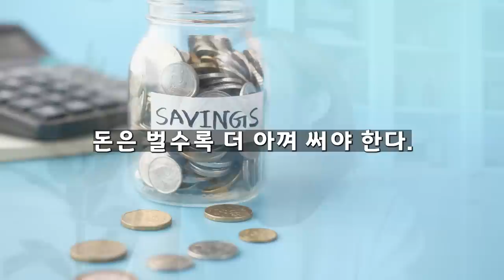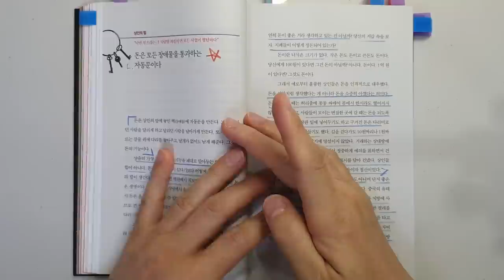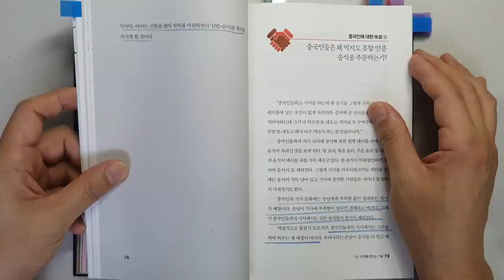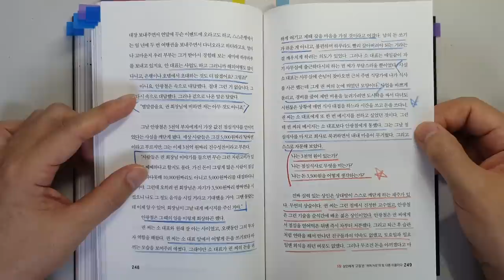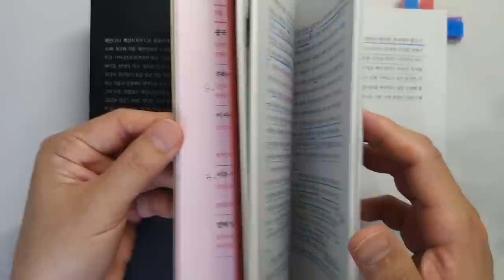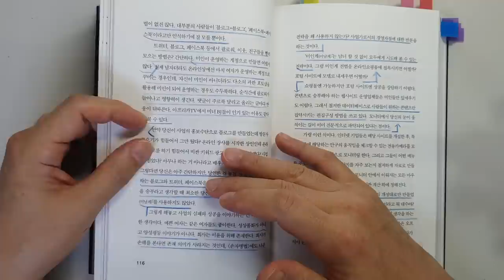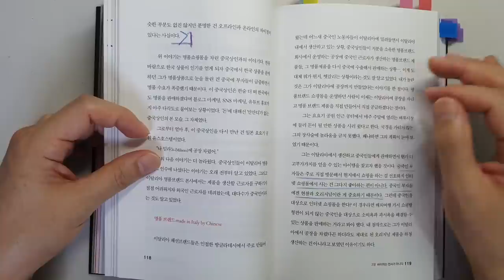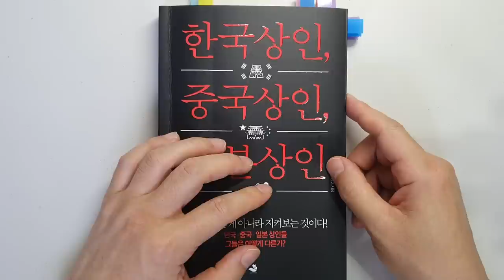부자는 알지만 가난한 사람은 모르는 돈의 비밀로 돈 벌어 부자되는데 왜 안해요? 돈|성공|재테크 @세상의 모든 책들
'한국상인, 중국상인, 일본상인'|지은이 이영호|출판사 스노우폭스북스

반갑습니다.
이번 시간에는 '이영호' 님이 지은 '한국상인, 중국상인, 일본상인'의 리뷰입니다.

 이 책은 저자가 패션CEO로 활동하며 중국과 일본을 비롯해 20여 개국에 의류,패션잡화를 수출하며 겪은 재미있고, 교훈적인 에피소드로 가득합니다.

이익에는 토끼처럼 빠르고 자신의 유리한 위치를 차지하기 위해 여유를 부리는 중국상인!
꼼꼼하게 일 처리를 하고 자객처럼 은밀히 뒤통수치는 일본상인!
하루 만에 형님, 아우하고 어느 날 갑자기 회사가 망해 연락이 끊기기도 하는 한국상인!
수많은 에피소드를 통해서 장사뿐만이 아니라 사는 지혜까지 엿볼 수 있다.

회사 생활, 투자 생활, 가정생활에 필요한 각종 스킬을 배울 수 있어서 좋은 듯하네요

1 돈은 모든 장애물을 통과하는 자동문이다
2 3천억 자산가와의 점심식사
3 상대를 완벽히 알고 이기기 전까지 절대 아무 것도 시작하지 말라!
4 상인에게 '고집'이란 '귀머거리'의 또 다른 이름이다.
5 온라인 고객에게는 온라인 상술이 필요하다.

돈을 벌어 행복한 부자가 되는데

감사합니다.

▶세상의 모든 책들 채널이동.
▶ 추천 채널(세상의 모든 지혜 : 3~5분 짬이 나실 때 가볍게 보실 영상)